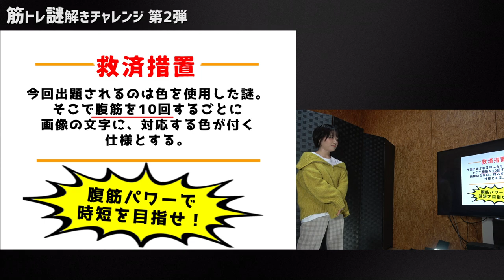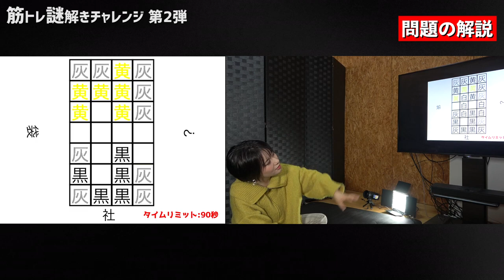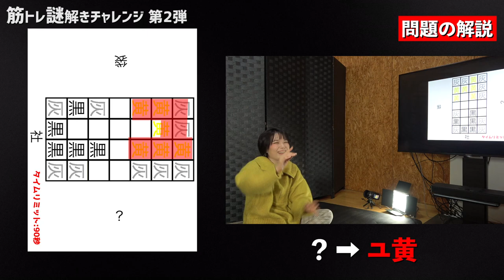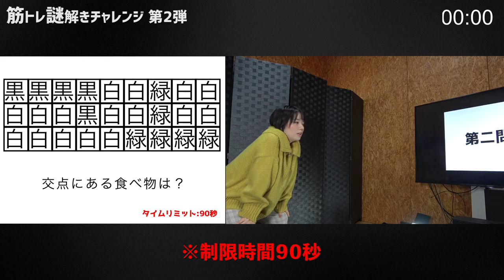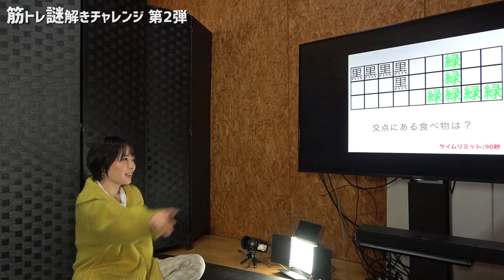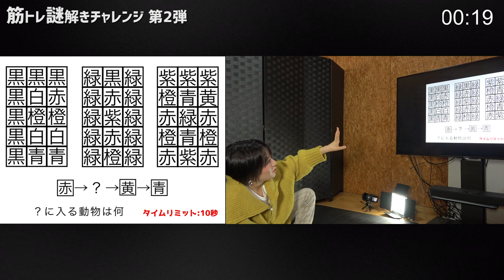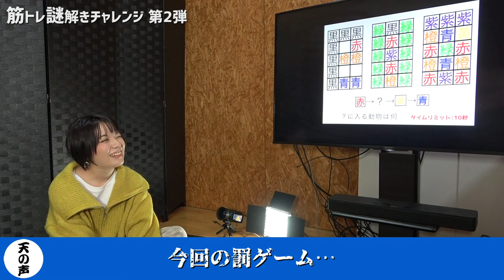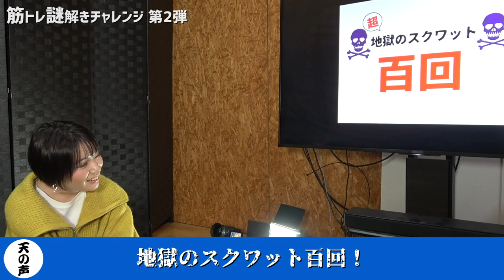【無理ゲー】100回スクワットしないと出られない部屋に閉じ込められました。【筋トレ×謎解きpart2】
頭を使うのか、身体を使うのかを試される部屋にまたまた閉じ込められました。
第1回から難易度も運動量もバージョンアップ。
私もこの動画を撮るにあたってリングフィットアドベンチャーで鍛えてきました✊

謎解きも、ぜひ一緒にチャレンジしてみて‼️👀

【筋トレ×謎解き】引きこもりが全力で運動します。

＊個人HP(謎解き制作実績など。ご連絡もこちら！)